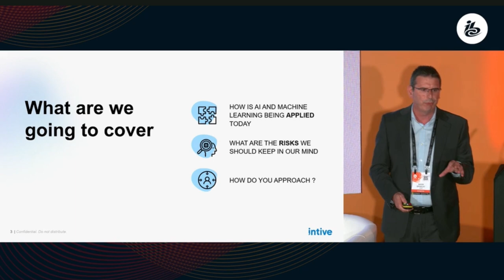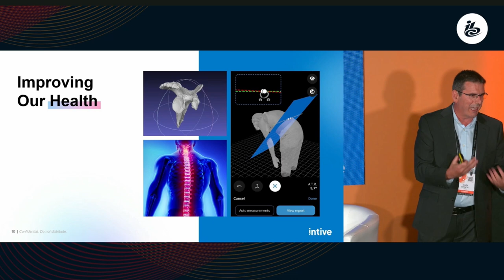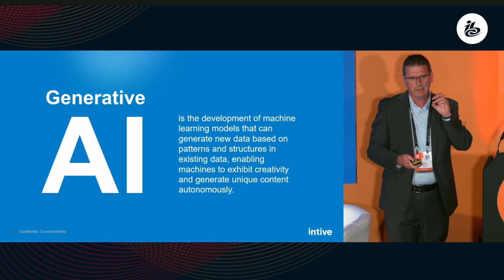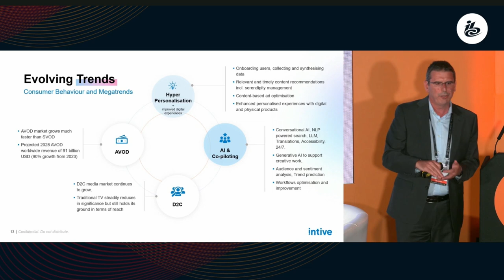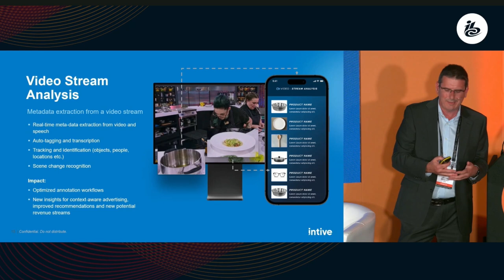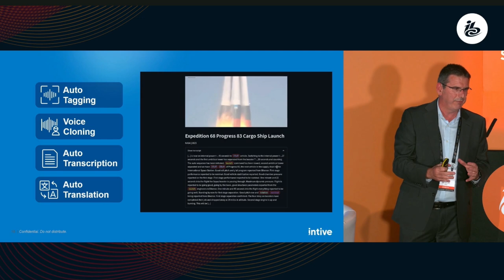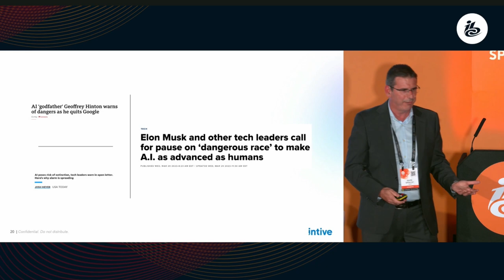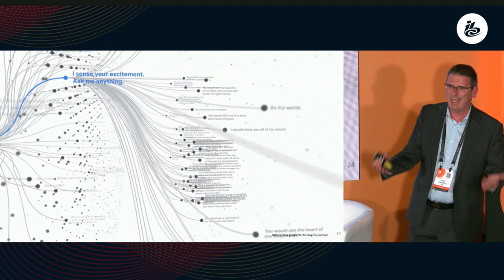AI will transform the streaming industry by Mark Brincat